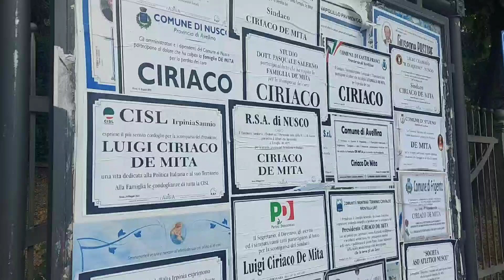Da De Luca a Mattarella: il mondo della politica abbraccia Ciriaco De Mita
Tantissimi gli esponenti politici presenti per l'ultimo saluto all'ex premier